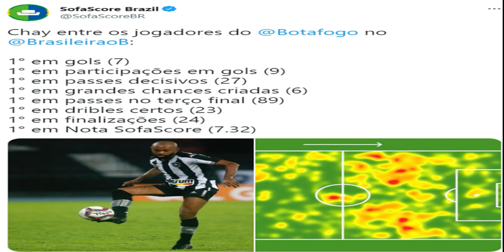BOTAFOGO/NOTÍCIAS DO BOTAFOGO/MUITO A CRESCER/ /A IMPORTÂNCIA DE CHAY NO BOTAFOGO/JANATHAN/OYAMA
Twitter     👉 @marvatheus

Chay comemora retomada do Botafogo e resposta da torcida: ‘Feliz em resgatar esse orgulho’

No último sábado, o Botafogo venceu o Vasco por 2 a 0 no Estádio Nilton Santos, e assim conquistou a terceira vitória seguida na Série B. Nas redes sociais, Chay comentou que viu diversas pessoas vestindo a camisa alvinegra neste domingo, e comemorou o bom momento que o clube vive.

– Fui na rua pela manhã e vi bastante torcedor com a camisa na rua! Feliz em fazer parte desse processo, por resgatar esse orgulho!! – escreveu.
O atacante tem 7 gols pelo Glorioso e se tornou o artilheiro da equipe, além de ser o segundo maior goleador da competição. Atrás de Edu, do Brusque, Chay está apenas a dois gols de se igualar na artilharia da Série B.
Fui na rua pela manhã e vi bastante torcedor com a camisa na rua! Feliz em fazer parte desse processo, por resgatar esse orgulho.